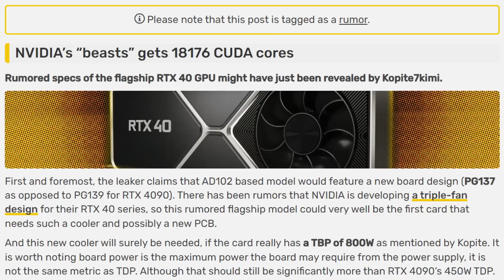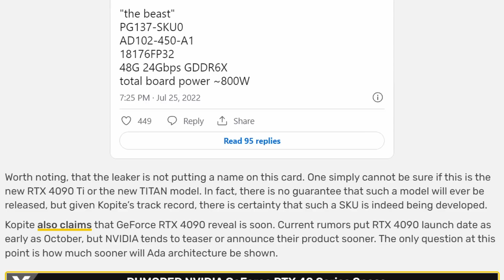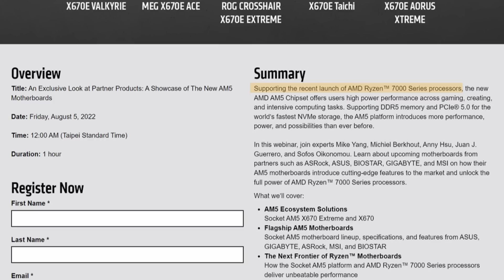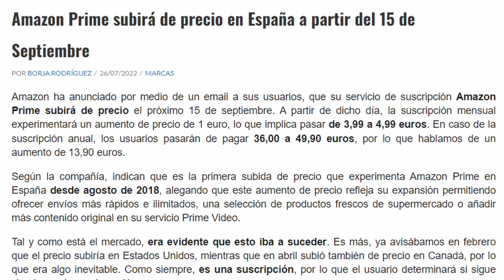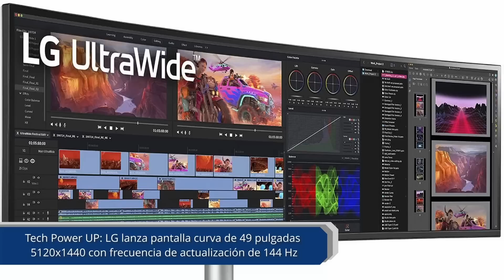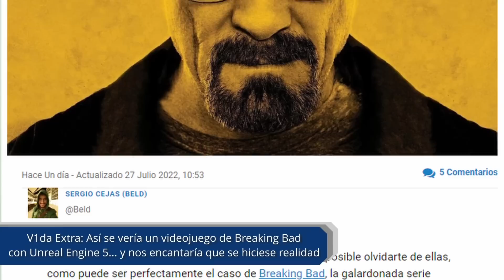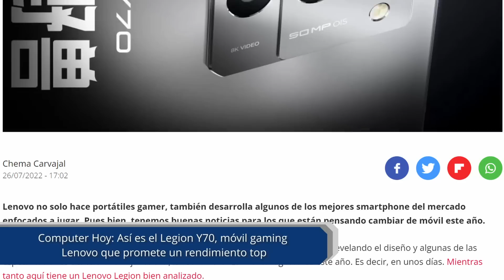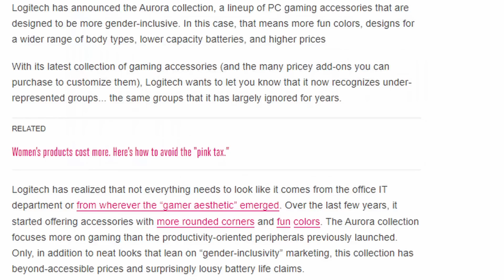Salen YA!, Se filtra fecha AMD Ryzen 7000, La "Bestia" de Nvidia, Mac PRO Extreme, y más...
Noticas, Hardware, Tecnología, Ciencia,  Robótica, IA y mis cosas.

Secciones del video:
0:00 - Intro
0:47 - "La bestia" de Nvidia
2:51 - Fecha Ryzen 7000
3:58 - Mac PRO Extreme
4:31 - Amazon Prime
5:35 - Nuevo monitor LG
6:49 - Breaking Bad
7:44 - Nuevo móvil Lenovo Legion Y70
8:49 - Logitech accesorios inclusivos
9:35 - Saludos